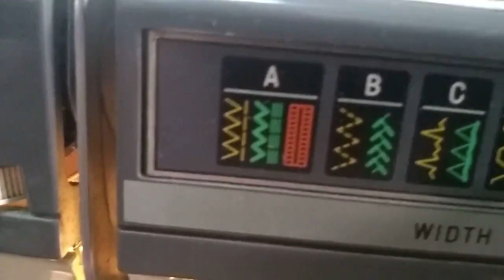How to fix a Hole on your favourite dress by darning on a Sewing Machine.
Darning to fix a hole with Sewing Machine.  I found a hole
in my cotton dress, which I wore at home during summers.  Instead of discarding the dress, I thought of darning the hole.  You only need a sewing machine, sewing thread, scissors and a similar colour & weight fabric. Done!  You even don't need a fancy machine.  You can use your regular machine too!